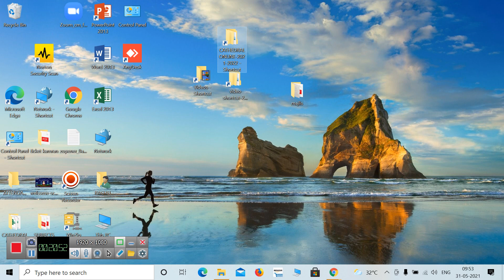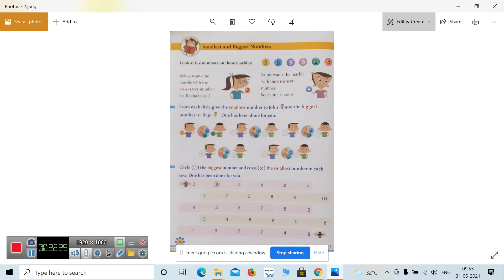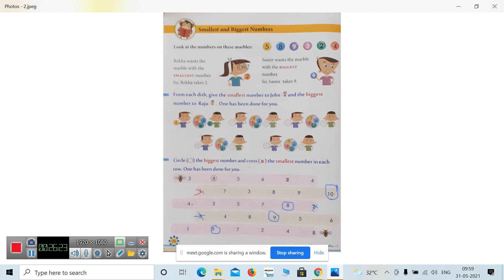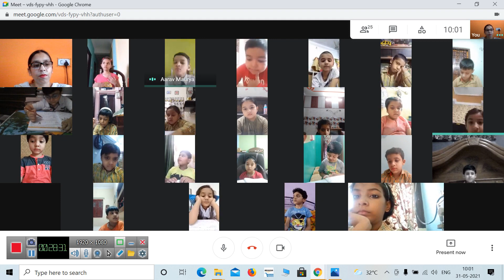MATHS- CHAPTER -2- SMALLEST AND BIGGEST NUMBER (31- 5- 2021)